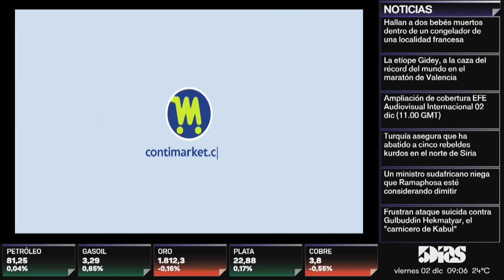Oscar Ortigoza | APERTURA 5D | 5díasTV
Programa emitido el día Viernes  2 de Diciembre  2022

Invitado del día:
- Oscar Ortigoza ( Jefe de Exportaciones en IRIS SAIC)

Tema:
- Exportador del año 2022.